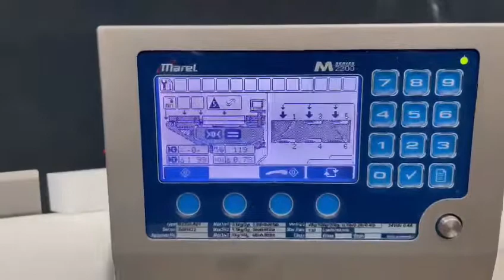Marel Compact grader M2200-A01